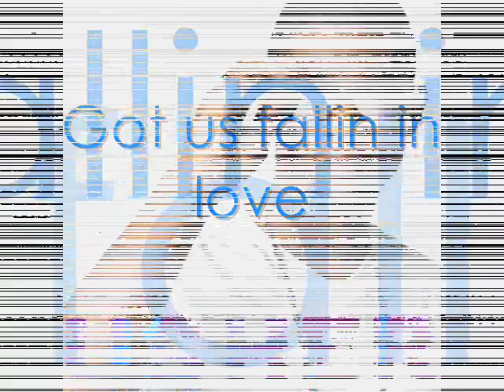Usher & Pitbull Ft Dj DanSandoval - Got Us Fallin' In Love (Jump Smokers Extended Remix)